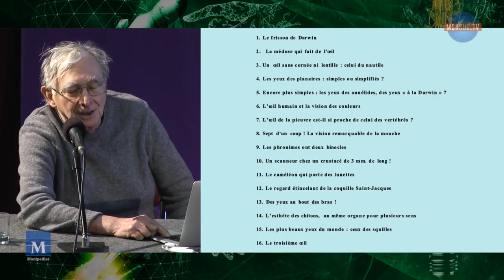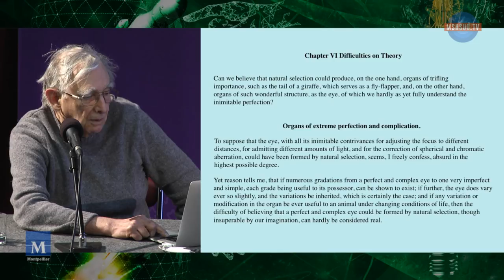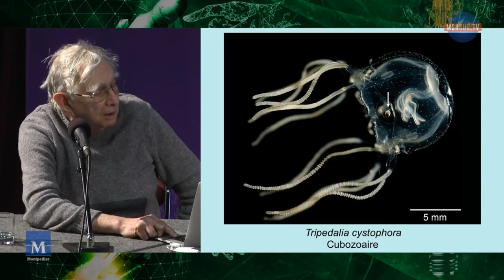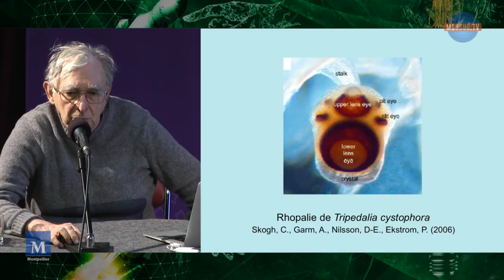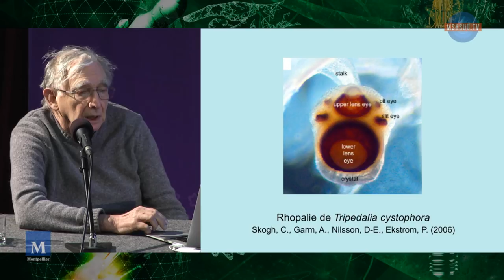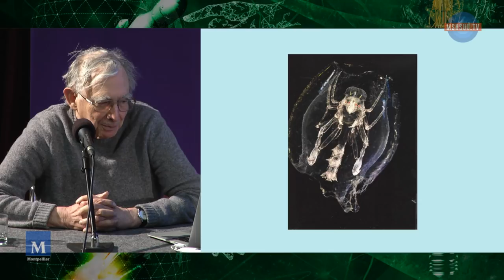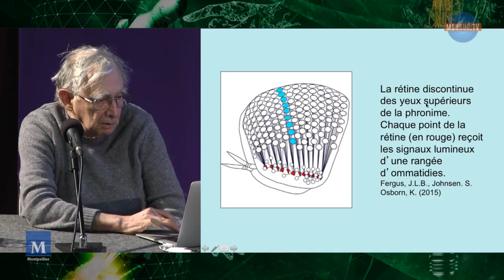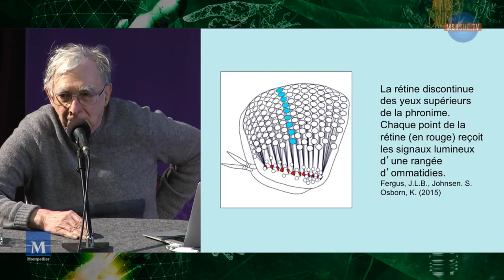La méduse qui fait de l'œil : et autres merveilles de l'évolution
Jean Deutsch propose de revenir sur les merveilles de l'évolution biologique, dont il est l'un des spécialistes réputés, par l'angle original de la vision.
L'incroyable inventivité de la nature est illustrée par la variété des yeux dont sont dotés des animaux aussi différents que les méduses, les caméléons, la mouche, la coquille Saint-Jacques, le poulpe et bien d'autres.
Darwin lui-même s'étonnait que le simple mécanisme de l'évolution ait pu conduire à des dispositifs de vision aussi différents et aussi complexes. Mais les connaissances biologiques les plus récentes éclairent l'apparition de tant de solutions au même problème : comment voir ?
Cette synthèse sur une question capitale de la théorie de l'évolution est sans équivalent et répond aux attentes des lecteurs intéressés par les subtils aspects conceptuels de cette théorie, comme à ceux que ravissent les curiosités du monde vivant.

Jean Deutsch est professeur émérite de l'université Pierre-et-Marie-Curie (Paris 6). Il a enseigné la génétique et la zoologie et a développé la discipline nouvelle de génétique du développement comparée ou « évo-dévo », qui vise à intégrer la biologie du développement et la pensée évolutive. Il a déjà publié au Seuil Le ver qui prenait l'escargot comme taxi, Le Gène : un concept en évolution, et Le corbeau qui tenait en son bec un outil.